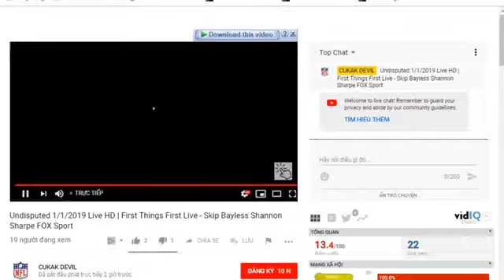Nick Wright PRAISE Rockets defeat Grizzlies 113-101; Harden: 43 Pts, 10 Reb - First Things First